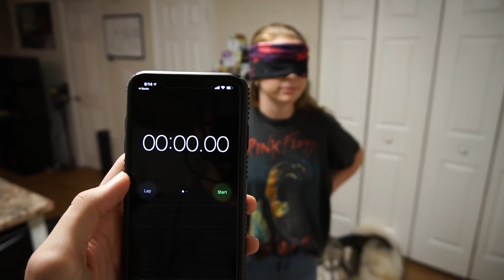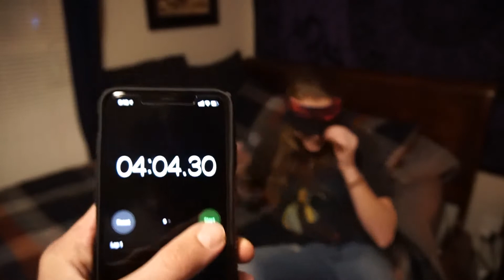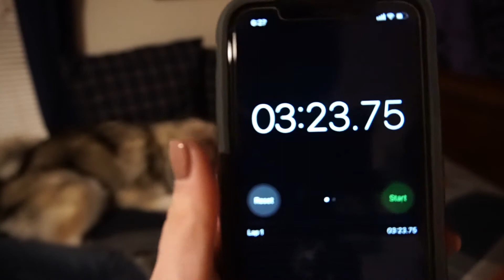BLIND FOLDED CHALLENGE!!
We see how well we know my apartment by seeing who can do our nightly routine the fastest while blind folded.